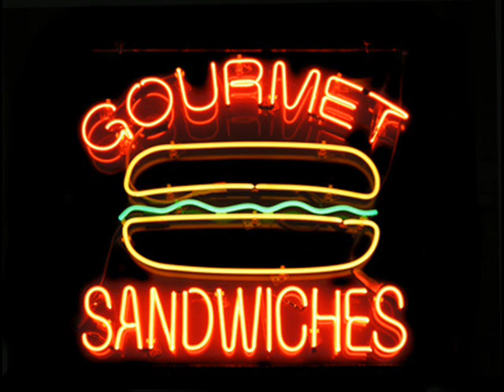Deli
Deli, Delicatessen, Sandwich, Shop, Hot, Cold, Sub, Submarine, Convenience Store, Corner Store, Fast Mart, Quick Mart, Speedy Mart